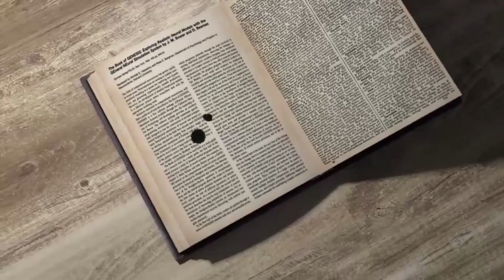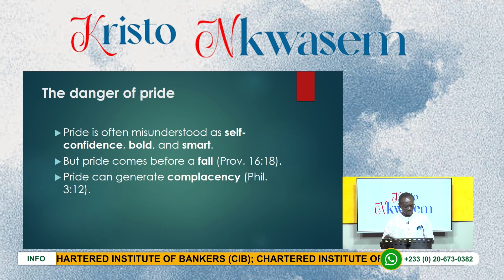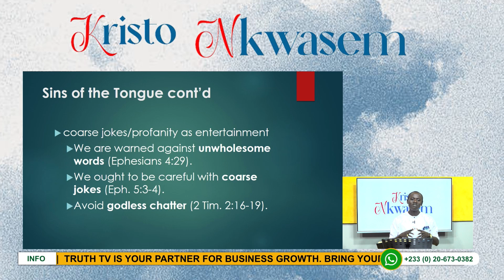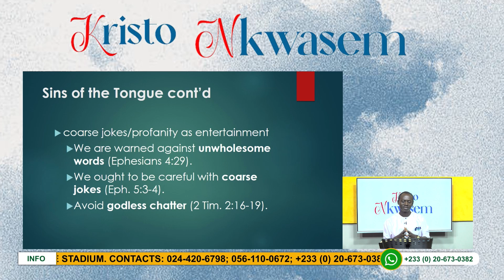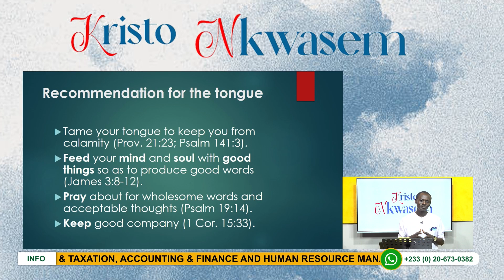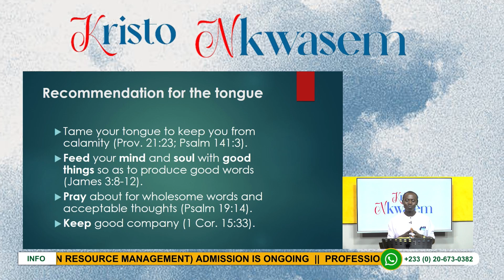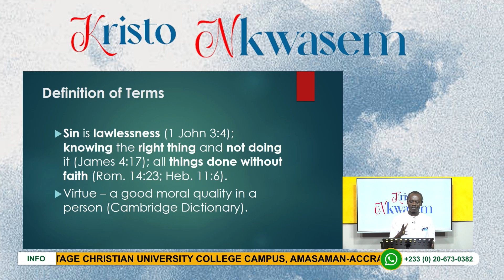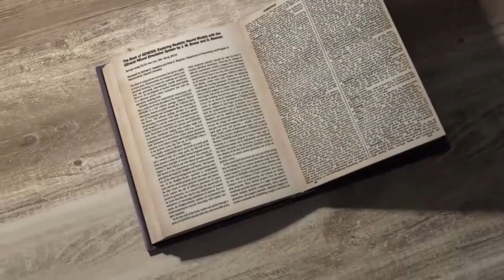KRISTO NKWASEM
Sins we Treat As  Virtues Part 4